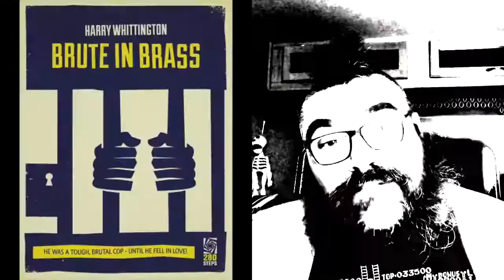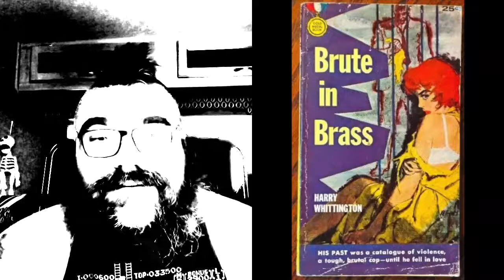Yep. This is the best writer EVER!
You can get two of my books free until Tuesday Feb. 23, 2021!

Black Star Murder

Dead Dame Walking